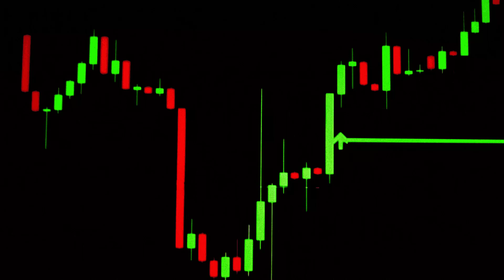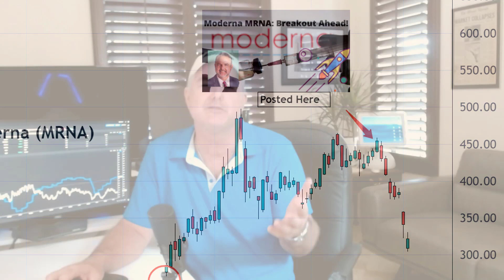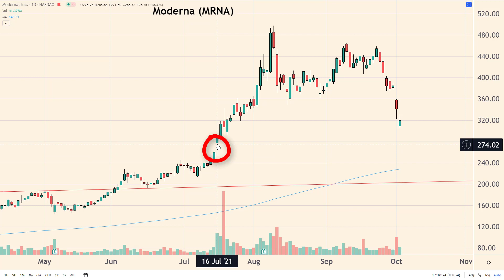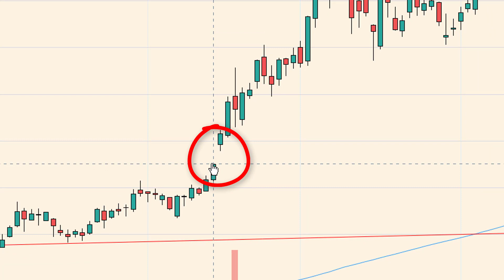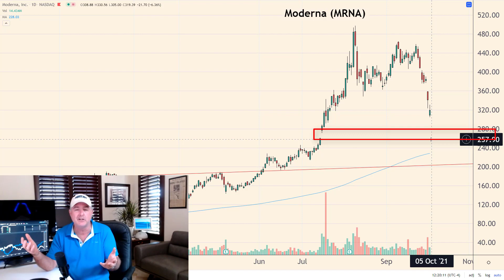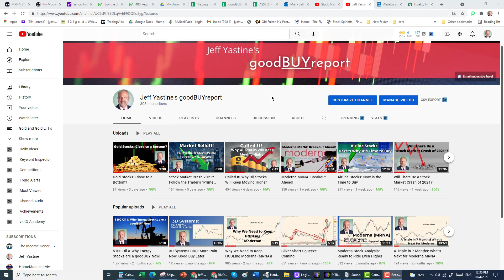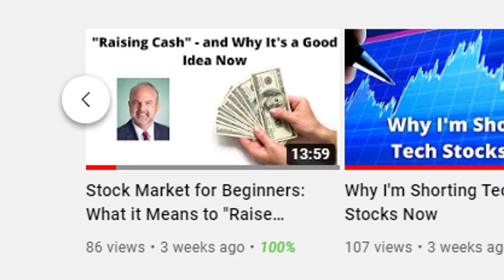My Moderna MRNA FAIL!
It's going to happen. You buy a stock, ride it higher and higher, and then...
It pulls a Wile E. Coyote on you...Such is the life of someone invested, like myself, in my recent Moderna MRNA FAIL - down about 35% in recent days.
I'm also the guy who posted a video only days before, saying he thought there was "an imminent breakout ahead for the stock" which turned out that would have been the perfect time to sell. Someone said in the comments column of that video...it "didn't age well." That's for sure.

The reason for the stock's decline is being blamed on Merck's announcement on Friday that it's developed what may be a highly effective antiviral pill against Covid-19.
But at the end of the day, MRNA was the proverbial "crowded trade." Too many bulls (like me). So when a bit of news comes along that upsets a carefully crafted bullish narrative - down goes the stock. It doesn't help that the overall market has gotten weaker at the same time. The only way to avoid these kinds of situations is to have a highly polished crystal ball. Or sell as soon as you have a small profit in a stock.  But if you're on the hunt for stocks going up 100%, 200% or more...you just learn to live with these occasional selloffs.  You can decide to take some money off the table and sell a few shares when it makes a new high. A lot depends on how many shares someone owns. But owning growth stocks of any kind is sort of like going to the dentist - occasionally there's going to be some pain involved.
I continue to believe that a $600 stock price within the next 18 months is within reach for Moderna's stock. But where MRNA goes from here in the short-term depends on the overall direction of the stock market. If we see the makings of a rally, we'll see a bounce in the stock - maybe to the $400 level, is my guess. If the market keeps getting weaker, MRNA could fall to $250. There's an old traders' saying that "gaps were made to be filled." MRNA has just such a gap at the $250 level.
Gaps can be created when a stock leaps higher - or falls into the abyss.
But when a stock bursts higher, a chart "gap" represents a point where the crowd suddenly gets overly enthusiastic about a stock. As that enthusiasm wanes - if there's enough pessimism in the air - a stock will sometimes keep dropping until it "fills the gap" as the last of these overly-enthusiastic buyers from months earlier finally throw in the towel and sell.
That's not a prediction. There are plenty of stocks that have chart gaps that never gets filled.
But if I were looking for a line in the sand, where the stock might fall in the face of a weaker market, I would be watching for $250.